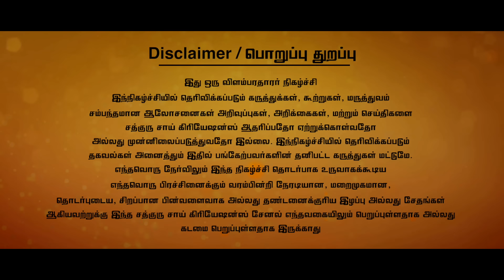கண் திருஷ்டியால் உண்டாகும் நோய்கள் நீங்க | குமட்டிக்காயை இது போல் பயன்படுத்தி பாருங்கள்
Kan Drishti | கண் திருஷ்டியால் வரும் நோய்கள் நீங்க "குமட்டிக்காயை" இது போல் பயன்படுத்துங்கள்